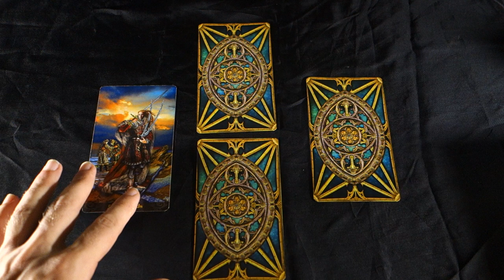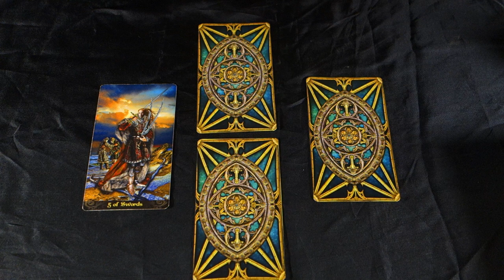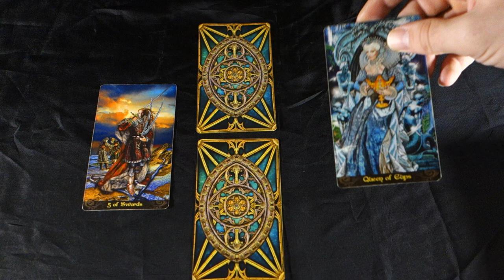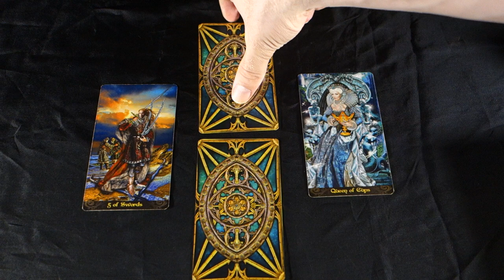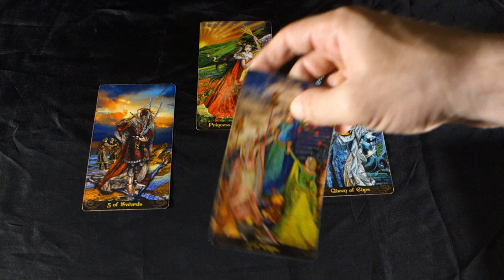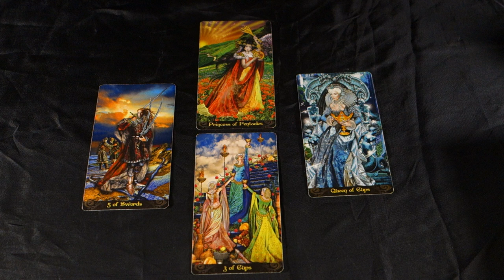WARNING! YOU BETTER THINK THREE TIMES BEFORE YOU TAKE ACTION! Daily Tarot Reading June 23rd 2018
WARNING! YOU BETTER THINK THREE TIMES BEFORE YOU TAKE ACTION! Daily Tarot Reading June 23rd 2018 For more about me, my services and specials check out my